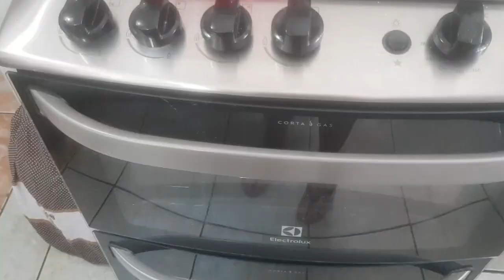Salgado Da Cláudinha (Sem Glúten e Sem Lactose) Delicioso D+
Publicado em 24 abril de 2020

Atenção pessoal ...
Essa massa eu descobri por acaso... fui misturando as farinhas com o purê de batata... e notei que a massa ficou maravilhosa...
Ela é bem versátil... dá para fazer vários salgados: pastel de forno...
esfiha... bauruzinho... pizza... joelho...  tb dá para variar os recheios...
Dá para ganhar dinheiro vendendo esses salgados...🤑

Te convido a se inscrever nesse canal Delicias da Cláudinha sem glúten e sem lactose... é gratuito 😉
Comente  😃 quero saber o q. Vc + gosta de comer ...😋
Compartilhe para que+ pessoas fiquem felizes recuperando o prazer de comer aqui comigo! 🤝🥳🥳
Esse salgado ficou delicioso...

merece ⭐⭐⭐⭐⭐

Vem comigo... Conferir a receita...

Receita de Salgado da Cláudinha... sem glúten e sem lactose. rende 8 unidades

Ingredientes;
❤Recheio:
🥐150 a 200 gramas de carne moída. temperada com:
🥐1 colher sopa azeite...
🥐1/2cebola média picada...
🥐1 colher chá alho triturado...
🥐1 tomate picado...
🥐1c. Café orégano...
🥐1c. Café açafrão da terra...
🥐1c. Café Cominho em pó...
🥐1c. Café sal...
🥐10 gotinhas de limão...
😉Obs: use os temperinho que vc mais gosta ok?

❤Massa: medidas da xícara 250 ml...
🥐2 xic de purê de batatas...
🥐1 xic de farinha de coco... ou farinha de arroz...
🥐3 xic de polvilho doce...
🥐2 ovos... ou (gel de chia ou linhaça use 1 colher açafrão p. Dar tom amarelo na massa)...
🥐40 a 50 ml de água ...
🥐2 colheres sopa de fermento em pó químico royal...
🥐reserve 3 colheres farinha de coco ou farinha de arroz caso precise para dar ponto...
🥐2 gemas p. Pincelar o salgado + 1 fio de azeite +1pitadinha sal ...
🥐Polvilhe com 1 pouquinho orégano ...
🥐Forma untada com azeite...
🥐Assar em forno pré aquecido 180 graus por + - 30 minutos

Gratidão  🙏🙌
Voltem Sempre ...💋❤